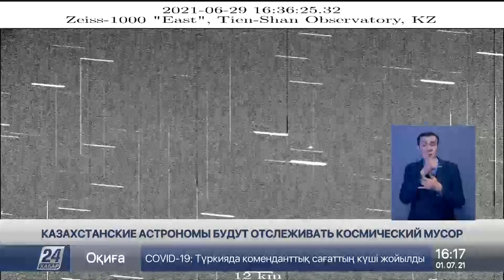Казахстанские астрофизики будут отслеживать опасные объекты в ближнем космосе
Уже в августе этого года на Ассы-Тургенской обсерватории, которая расположена в горах северного Тянь-Шаня, будут установлены три новых телескопа. Эти инструменты необходимы казахстанским астрофизикам для того, чтобы отслеживать потенциально опасные объекты в ближнем космосе и в околоземном пространстве, сообщает корреспондент «Хабар 24».